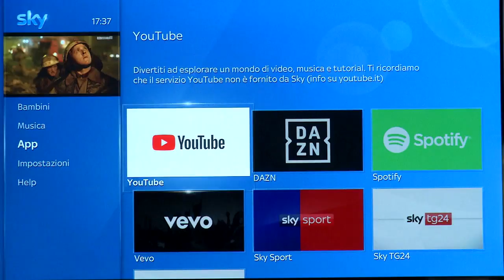Accordo Sky Dazn, app su Sky Q e Zona Dazn sul canale 214 - Digital-News.it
L' app di DAZN sarà disponibile su Sky Q dall’8 agosto. In più, i clienti Sky potranno aggiungere all’abbonamento DAZN l’opzione per vedere sul decoder Sky il canale lineare ZONA DAZN, con una selezione di eventi dell’offerta DAZN incluse le 7 partite per turno di Serie A, complementari alle 3 trasmesse su Sky